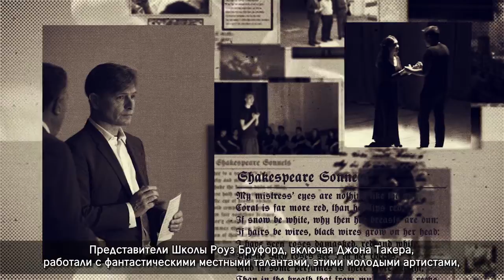First ever Shakespeare Festival in Tashkent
The Shakespeare Festival in Tashkent ran as part of the Shakespeare Lives global programme.